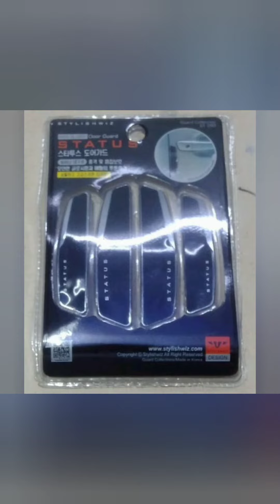28 March 2021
creta 2020 car seat covers
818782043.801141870